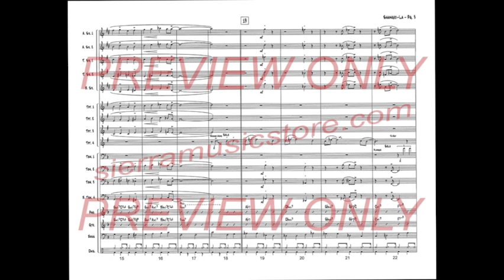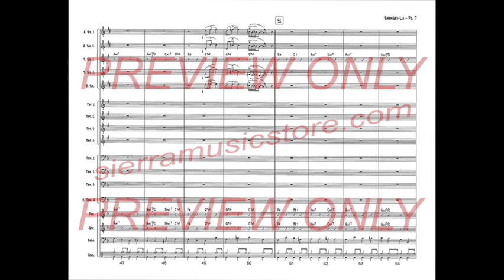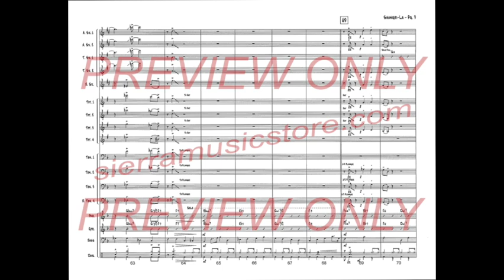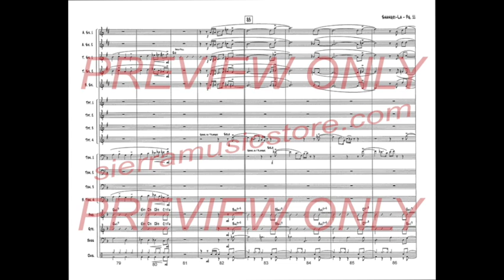Shangri-La - Billy Byers